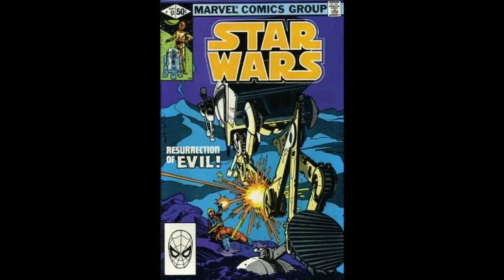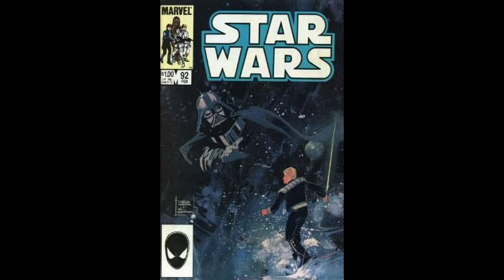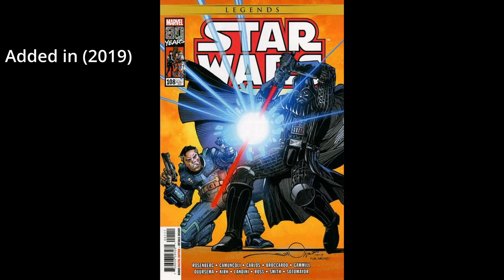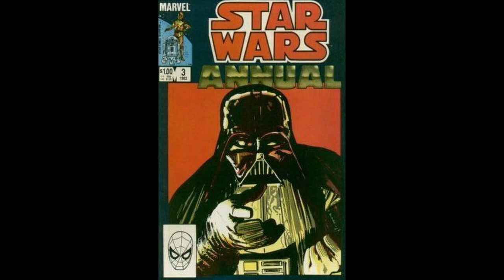Star Wars Comic Covers 51-109 Marvel Comics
A look at Issues 51-109 of Marvel Comics 1970's Star Wars Comics